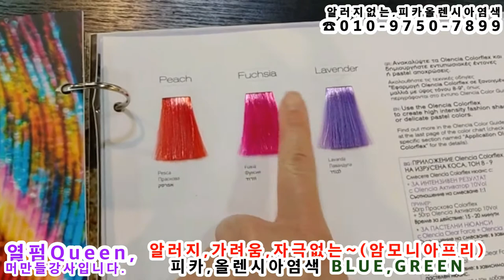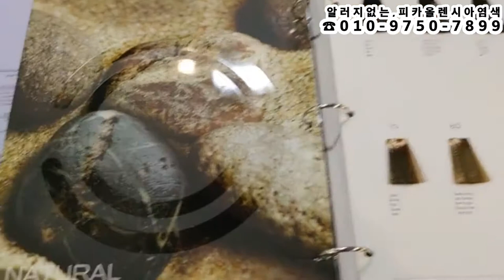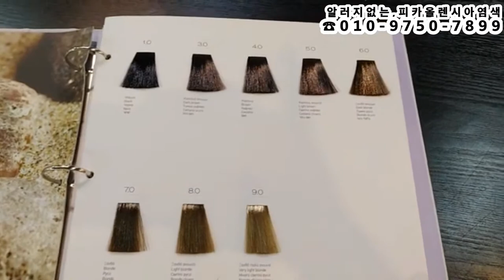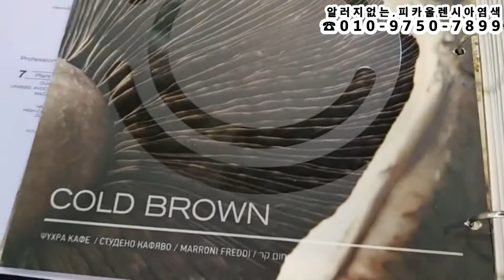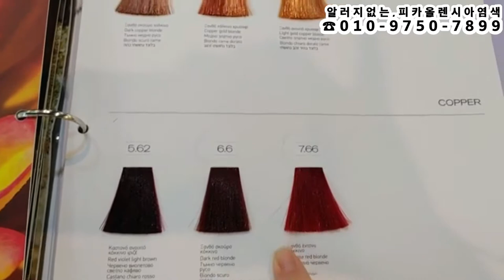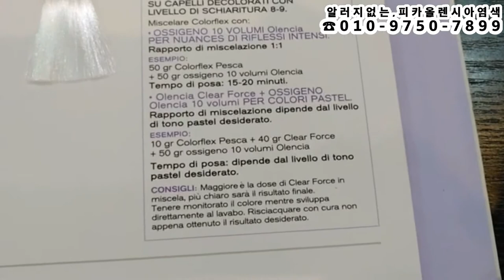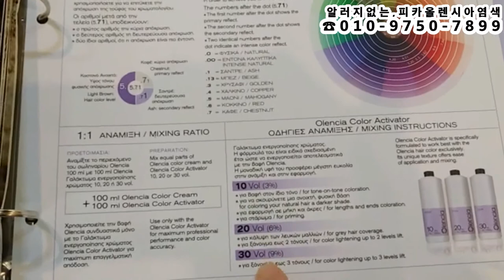탈색 1회 ~ BLUE GREEN,,,염색으로 덮었어요!! ~ ( Pikka, Olencia Color Flex )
탈색 1회 ~ BLUE GREEN ~ ( Olencia Color Flex ),,,,피카올렌시아염색!!